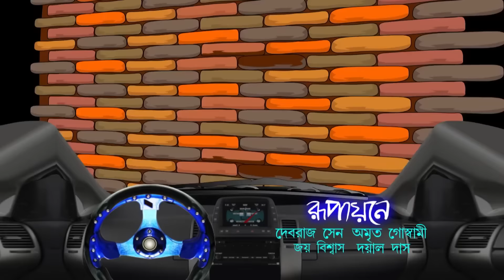Bantul The Great - EP 14 - Popular Amazing Superhero Story Bangla Cartoon For Kids - Zee Kids